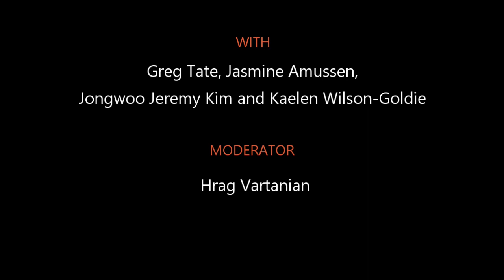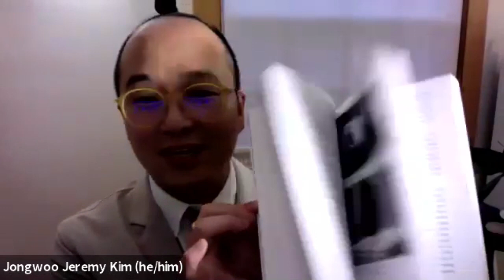AICA Art Writing Futures A View from the United States vf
Art Writing Futures: A View from the United States will addresses the multifaceted possibilities and diverse perspectives at the forefront of art criticism in the US today. Publications that are less visible, independent, internet-based, and regionally focused, as well as those focusing on gender-specific issues, compete for our attention with mainstream, legacy forums. The proliferation of novel publications and audiences presents possibilities for expanding the scope of critical discourse and championing artists and movements that subvert traditional boundaries. Art writing in the United States encompasses a multitude of voices working both traditionally and in more experimental forms, from a variety of perspectives. Today’s art critics come from cities and towns that are not the typical centers of intellectual discourses and cultural production. They are trained in regional writing workshops and small colleges, and inspired by local activism. And most importantly, they come to the table prepared and zealously interested in engaging the public with their writing and thinking about art, the ways in which life and art are profoundly interrelated, and how criticism can give us greater purchase with both. With this in mind, this discussion addresses the question: What do the futures of art criticism look like in the United States? Speakers illuminates the varied approaches and contemporary issues that will bring new insight to art criticism — vanguard visions that are yet to be fully realized.

SPEAKERS
Jasmine Amussen - Editor of Burnaway
Jongwoo Jeremy Kim - Associate Professor of Art History and Critical Theory at Carnegie Mellon University's School of Art
Greg Tate -  Writer, cultural producer and musician
Kaelen Wilson-Goldie - Writer and critic

MODERATOR
Hrag Vartanian - Editor-in-chief and co-founder of Hyperallergic